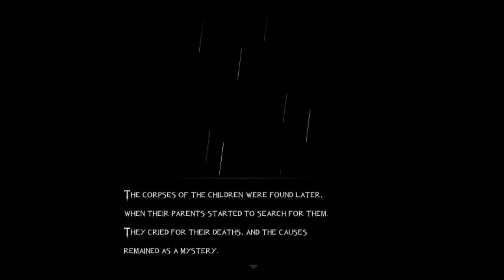Horroria - My own terror game, mysterious house and murders! (Trying with walkthrough this time lol)